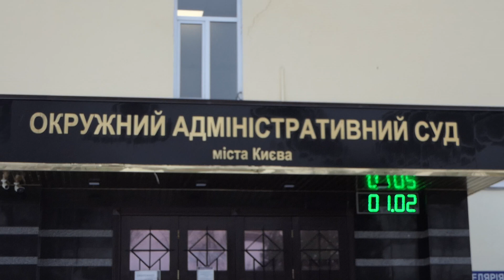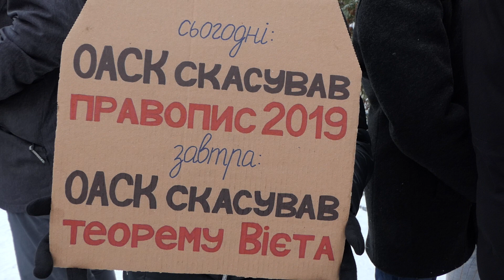Українська мова. Окружний адміністративний суд Києва ОАСК скасував нову редакцію правопису в мові?)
Україна сьогодні, Київ відео: корумпований і скандальний ОАСК прийняв мабуть найбільш недолуге за весь час його існування "Рішення" - і скасував постанову Кабінету міністрів, якою було схвалено нову редакцію "Українського правопису" .
Кабміністрів схвалив нову редакцію правопису 22 травня 2019 р. і вона набула чинності 3 червня того ж року.
Адвокат Д. Ільченко, який подавав позов на це рішення 5 червня 2019 року з ініціативи учениці,  - школярки 7 класу Юлія Пиргас з Херсону, та ГО "Правова держава", яку очолює адвокат Р. Кравець заявили, що Окружний адмінсуд скасував урядову постанову про "новий правопис".
(Сам Р. Кравець фігурує на плівках із кабінету голови ОАСК Павла Вовка, де його ГО використовують для подачі позовів та заяв, у яких зацікавлений сам П. Вовк.)
У відповідь на протест під ОАСК вийшли студенти та викладачі філологи з Києво Могилянської академії.

Украина сегодня, Киев видео: коррумпированный и скандальный ОАСК принял пожалуй наиболее рыхлое за все время его существования "Решение" - и отменил постановление Кабинета министров, которым была одобрена новая редакция "Украинской правописания".
Кабминистрив одобрил новую редакцию правописания 22 мая 2019 и вступило в силу 3 июня того же года.
Адвокат Д. Ильченко, который подавал иск на это решение 5 июня 2019 по инициативе ученицы, - школьницы 7 класса Юлия Пиргас из Херсона, и ОО "Правовое государство", которую возглавляет адвокат Р. Кравец заявили, что Окружной админсуд отменил правительственное постановление о "новое правописание".
(Сам Г. Кравец фигурирует на пленках из кабинета председателя ОАСК Павла Вовка, где его ОО используют для подачи исков и заявлений, в которых заинтересован сам П. Вовк.)
В ответ на протест под ОАСК вышли студенты и преподаватели филологи из Киево-Могилянской академии.

Ukraine today, Kiev video: the corrupt and scandalous OASK adopted perhaps the most loose decision in its entire existence - and canceled the resolution of the Cabinet of Ministers, which approved the new edition of Ukrainian Spelling.
The Cabinet of Ministers approved the new version of the spelling on May 22, 2019 and entered into force on June 3 of the same year.
Lawyer D. Ilchenko, who filed a lawsuit against this decision on June 5, 2019 at the initiative of a student, grade 7 schoolgirl Yulia Pirgas from Kherson, and the public organization "Legal State", headed by lawyer R. Kravets, said that the District Administrative Court canceled the government decree on " new spelling ".
(G. Kravets himself appears on the tapes from the office of UASK chairman Pavel Vovk, where his PA is used to file claims and statements in which P. Vovk himself is interested.)
In response to the protest, students and teachers of philologists from the Kiev-Mohyla Academy came out under the OASK.

Ukraine heute, Kiew Video: Die korrupte und skandalöse OASK hat die vielleicht lockerste Entscheidung in ihrer gesamten Existenz getroffen - und die Resolution des Ministerkabinetts annulliert, die die neue Ausgabe der ukrainischen Rechtschreibung genehmigte.
Das Ministerkabinett genehmigte die neue Version der Schreibweise am 22. Mai 2019 und trat am 3. Juni desselben Jahres in Kraft.
Rechtsanwalt D. Ilchenko, der am 5. Juni 2019 auf Initiative einer Schülerin, der Schülerin der 7. Klasse, Yulia Pirgas aus Cherson, und der öffentlichen Organisation "Legal State" unter der Leitung von Rechtsanwalt R. Kravets eine Klage gegen diese Entscheidung einreichte, sagte dies Das Bezirksverwaltungsgericht hob das Regierungsdekret über "neue Schreibweise" auf.
(G. Kravets selbst erscheint auf den Bändern aus dem Büro des UASK-Vorsitzenden Pavel Vovk, wo seine PA verwendet wird, um Ansprüche und Erklärungen einzureichen, an denen P. Vovk selbst interessiert ist.)
Als Reaktion auf den Protest kamen Studenten und Lehrer von Philologen der Kiew-Mohyla-Akademie unter die OASK.

Ucrania hoy, vídeo de Kiev: el corrupto y escandaloso OASK adoptó quizás la decisión más laxa de toda su existencia y canceló la resolución del Gabinete de Ministros, que aprobó la nueva edición de la ortografía ucraniana.
El Consejo de Ministros aprobó la nueva versión de la grafía el 22 de mayo de 2019 y entró en vigor el 3 de junio del mismo año.
El abogado D. Ilchenko, quien presentó una demanda contra esta decisión el 5 de junio de 2019 por iniciativa de una estudiante, la alumna de séptimo grado Yulia Pirgas de Kherson, y la organización pública "Legal State", dirigida por el abogado R. Kravets, dijo que el Tribunal Administrativo de Distrito anuló el decreto del gobierno sobre "nueva ortografía".
(El propio G. Kravets aparece en las cintas de la oficina del presidente de la UASK, Pavel Vovk, donde su PA se utiliza para presentar reclamaciones y declaraciones en las que el propio P. Vovk está interesado).
En respuesta a la protesta, estudiantes y profesores de filólogos de la Academia Kiev-Mohyla salieron bajo el OASK.

وكرانيا اليوم كييف فيديو, 今天的乌克兰，基辅视频, новости Украины сегодня, новости Украина сегодня